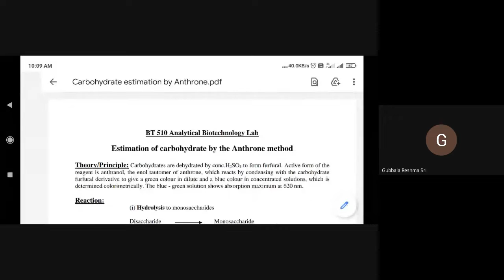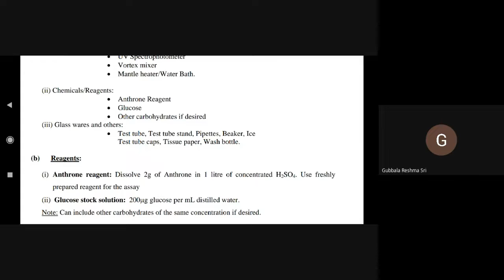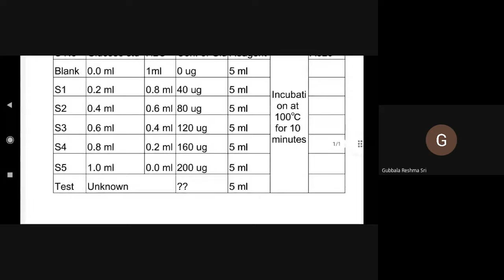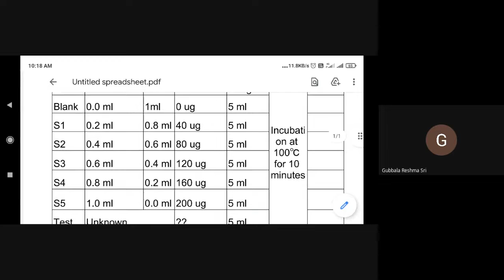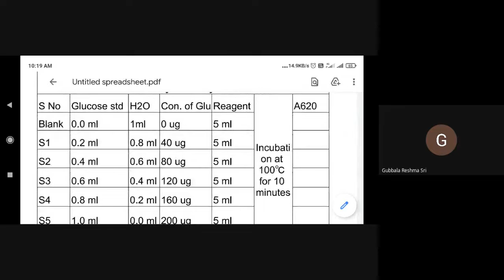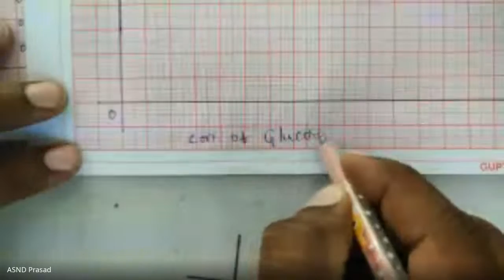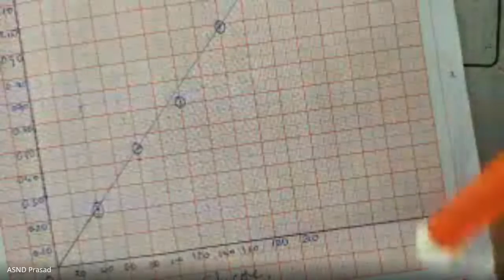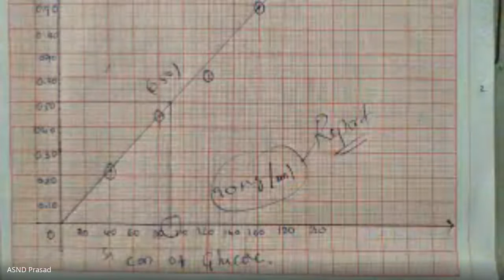Estimation of Glucose by Anthrone Method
II B.Sc:: Biochemistry::Pra::